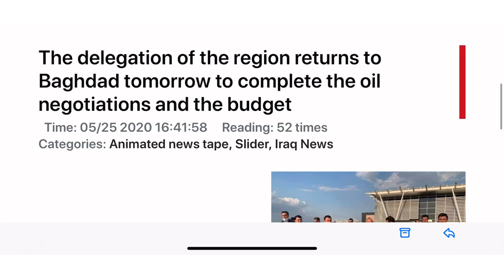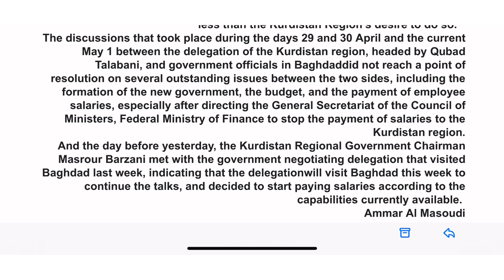(5/4) Kurdistan region returns to Baghdad tomorrow to complete the oil negotiations and the budget